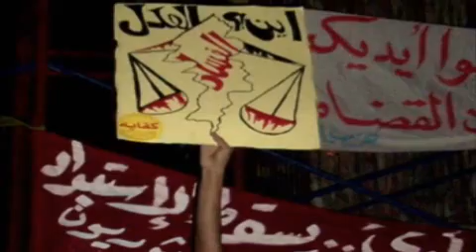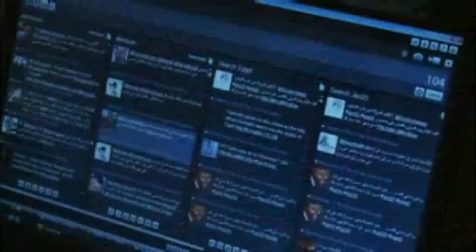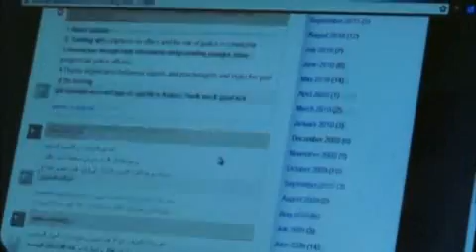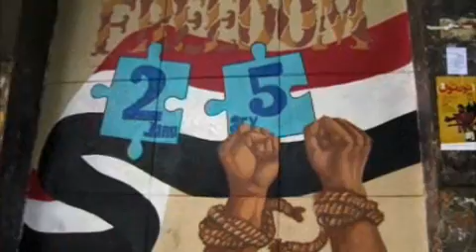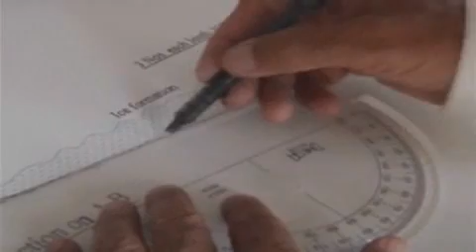21ème Siècle du Vendredi 9 Mars 2012 sur TV5MONDE depuis le siège de l'ONU à New York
Émission du Vendredi 9 Mars 2012

#1 L'Egypte écrit l'Histoire
(14'09)
De la Tunisie à l'Égypte, des citoyens ordinaires sont descendus dans les rues dans une vague de soulèvements populaires appelée « Printemps arabe ». Rencontre en Égypte avec un extraordinaire « cyberactiviste ».

#2 Inde : l'homme des glaciers
8'20
Les changements climatiques menacent l'avenir de millions de gens. Dans les hauteurs de l'Himalaya, un homme appelé « l'homme des glaciers » tente d'accomplir ce que la nature ne peut plus faire, et d'offrir à son peuple une chance de survie.

Présentation : Charlotte Le Grix de La Salle. Depuis le siège de l'ONU, à New York.